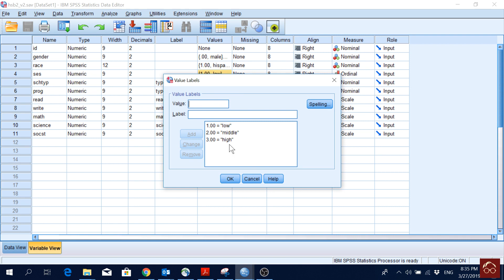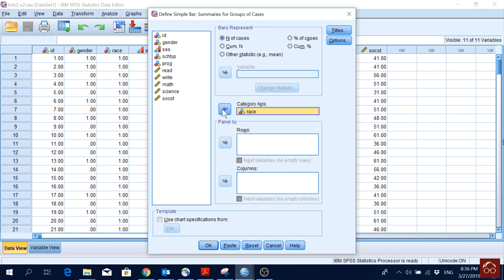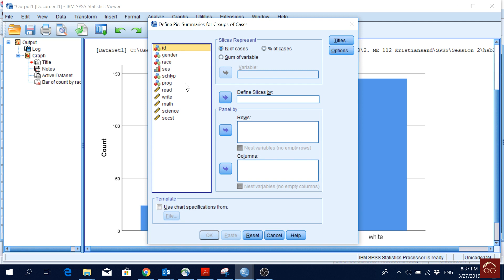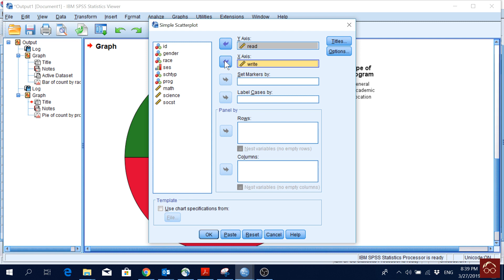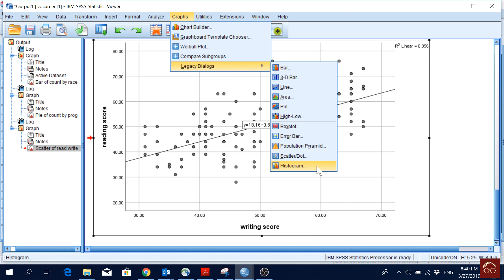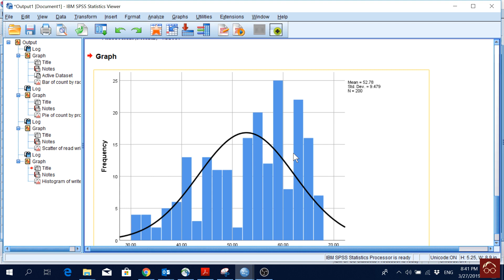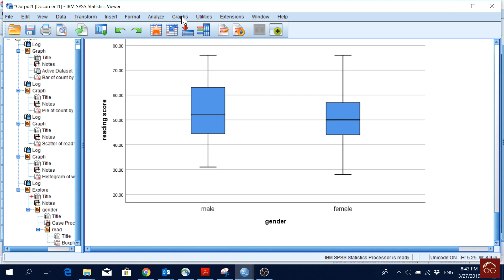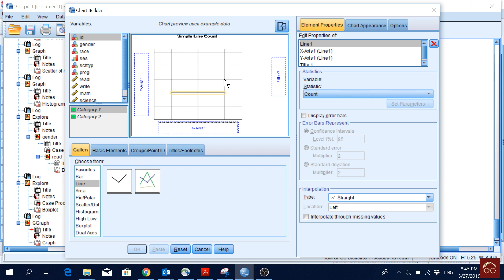SPSS (5): Graphs | Bar, Pie, Line, Scatter, Histogram & Box-plot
Plotting the the most common graphs in SPSS. Presented graphs include Bar chart, Pie chart, Line graph, Scatter plot, Histogram & Box-plot.